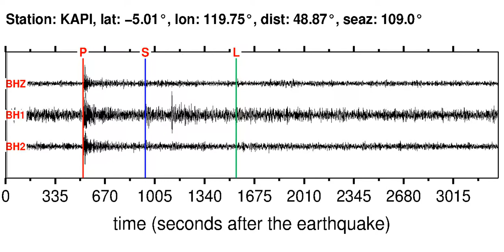KAPI Soundquake: 2/29/2012 16:03:57 GMT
This is a sonification of the Vanuatu Islands 5.5MB earthquake (2/29/2012 16:03:57 GMT). It was made from a seismogram recorded by the global seismic station KAPI in SULAWESI, INDONESIA.